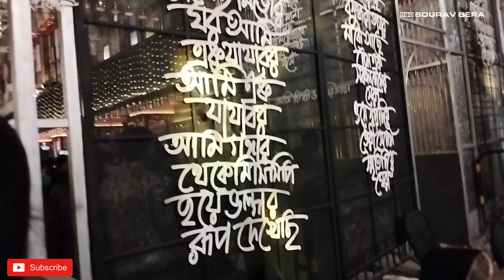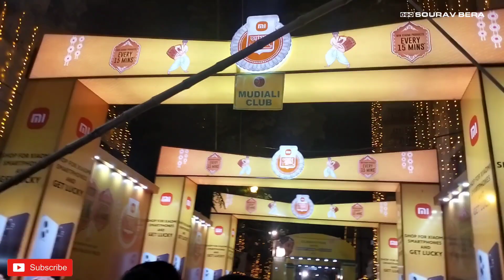DURGA PUJA SERIES PART -2 | SOUTH KOLKATA ❤😍durgapuja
DURGA PUJA SERIES PART -2
SAPTAMI SOUTH KOLKATA ❤

 সবাইকে শুভ শারদীয়ার আন্তরিক প্রীতি শুভেচ্ছা ও ভালোবাসা
শুভ মহাসপ্তমী
আশা করছি সবাই খুব ভালোভাবে দুর্গাপুজোয় মজা করেছো।
সবাইকে স্বাগত আমার চ্যানেলে দূর্গাপূজা সিরিজ এর প্রথম পার্ট টা আশা করছি তোমরা সবাই দেখেছো আর যদি কেউ না দেখে থাকো আমি লিংক দিয়ে দিলাম এখানে দেখে নিও তোমরা

এটি হলো দুর্গাপুজো সিরিজ এর দ্বিতীয় পার্ট। সপ্তমী তে সাউথ কলকাতার কিছু দারুন দারুন প্যান্ডেল তুলে ধরলাম তোমাদের কাছে ।

১/ দেশপ্রিয় পার্ক
২/ ত্রিধারা সম্মিলনী
৩/ বালিগঞ্জ কালচারাল
৪/ সমাজসেবী সংঘ
৫/ মুদিয়ালি ক্লাব

Music Credit @NO_COPYRIGHT_VIBES  @playnocopyrightsounds-2401  @nocopyrightmusicbymukesh